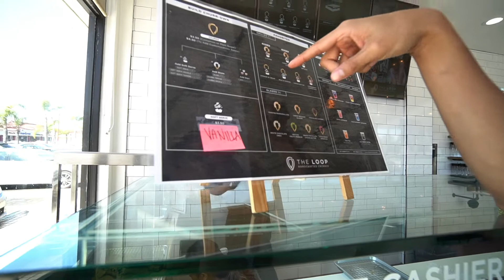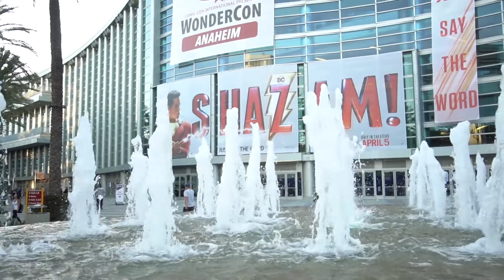The Day Before WonderCon 2019 // Sony A6400